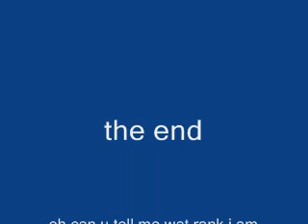MY best DBZ pivot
my best pivot so far also what rank am i